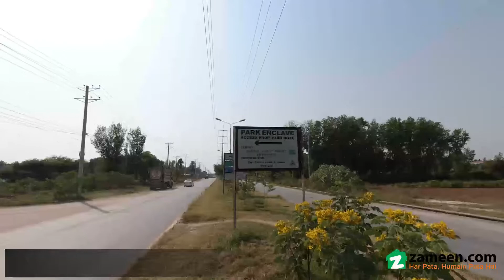5 MARLA RESIDENTIAL PLOT FOR SALE IN PARK ENCLAVE ISLAMABAD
Vital Opportunity To Grab The 5 Marla Residential Plot
Transferable at 30 percent
30 Percent Amount Paid To Cda (PKr
Profit Amount Rs 78 Lac
50 Percent To Be Paid Installment To Cda
20 Percent To Be Paid At The Time Of Possession.
looking For A Residential Plot? Well, Don't Search Any Further, Because We've Got Just The Right Residential Plot Unit To Fit Your Bill. We Are Here To Help You Buy Your Dream Property. This 1250 Square Feet Residential Plot Suits Savvy Investors And Genuine Buyers Alike. Trust Us When We Say, This Property At Rs. 1, Is The Best Investment You Could Wish For. Prime Location Of This Property In Park Enclave 3 Makes It A Real Estate Worth Investing In. Islamabad Offers Real Estate Options In Good Locations Surrounded By All Kinds Of Facilities, So Don't Miss The Opportunity.